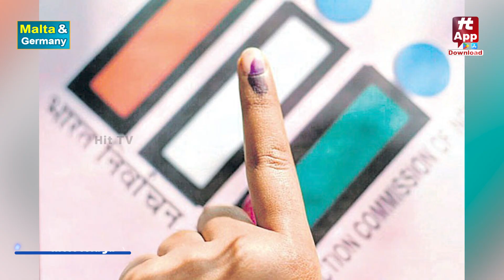ఒక్క ఓటు పవర్ ఏంటో తెలుసా..? తెలిస్తే ఓటు వేసే తీరతారు.. || Power of One Vote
Watch : ఒక్క ఓటు పవర్ ఏంటో తెలుసా..? తెలిస్తే ఓటు వేసే తీరతారు.. || Power of One Vote @HittvNewstelugu